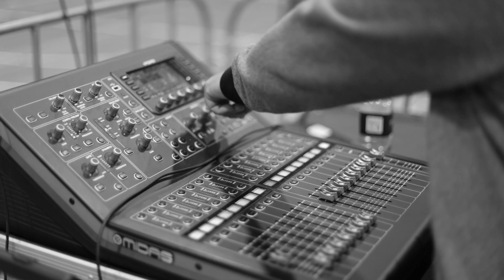SYDNEY,AUSTRALIA TOUR 2023 HIGHLIGHT